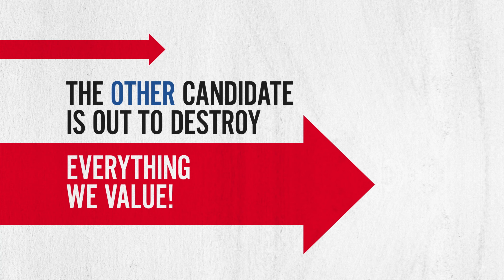Spin Bumper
In this series we'll explore three contentious issues filling our news feeds daily, and creating conflicts on the national stage. And while in each message we'll be looking at a different issue (abortion, sex, and justice), this isn't a series about finding the middle ground or even about persuading others to join our political side. Instead, we want to unpack the "spin" surrounding each topic. We want to eliminate the political baggage around each issue that gets in the way of doing what the Bible actually says to do. This series is about winning the hearts and minds of people for Jesus because: what good is it to win an argument BUT lose the heart and mind of someone Jesus died to save?